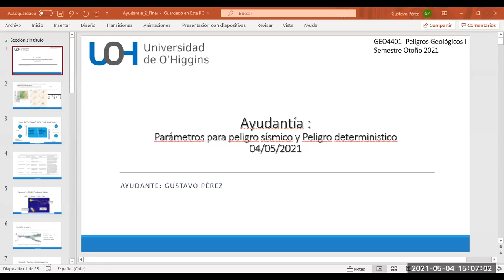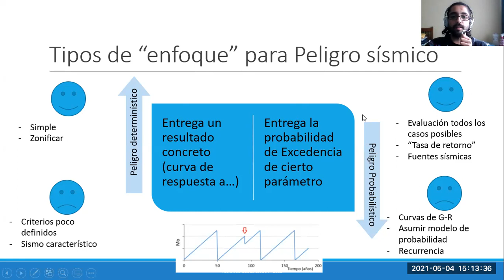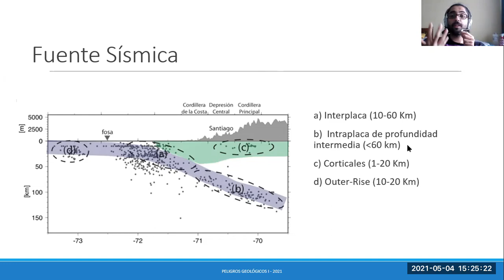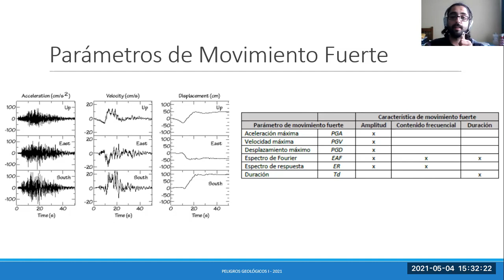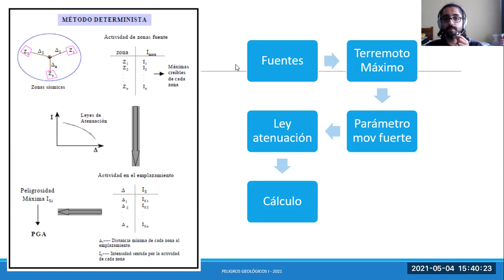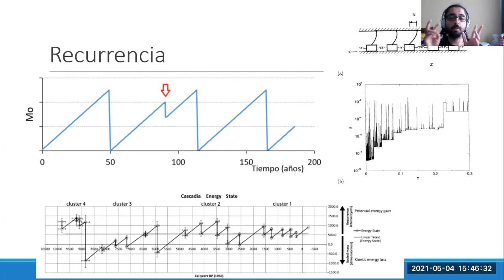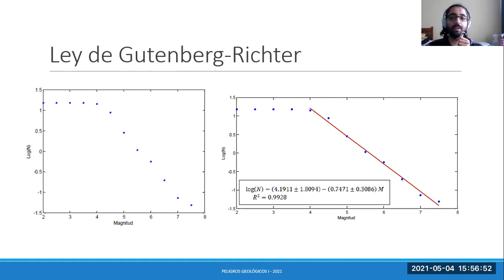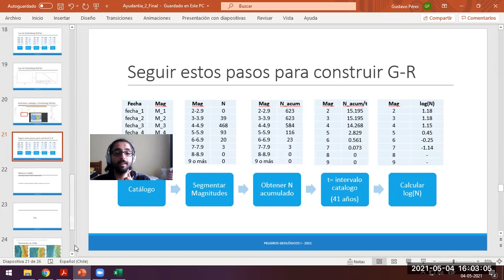PeligrosGeo_Sísmico_A2: Parámetros de mov fuerte y peligro determinístico (parcial)